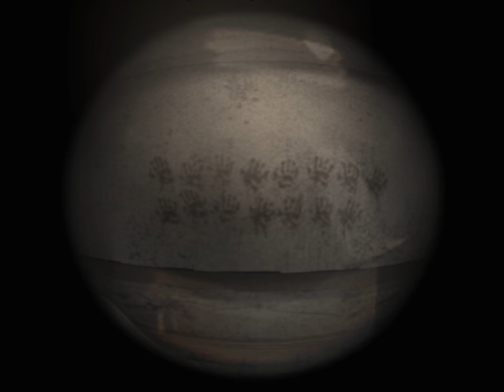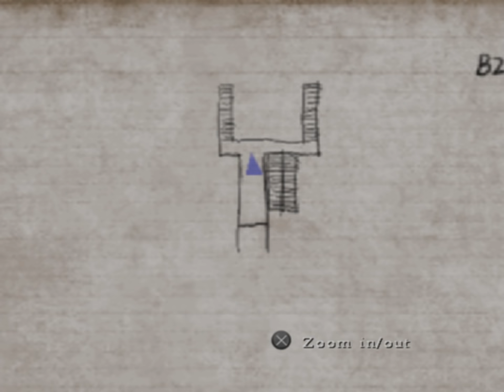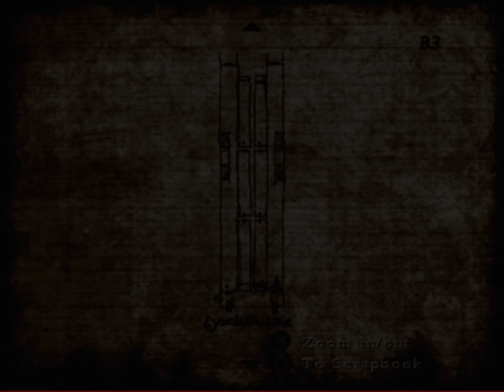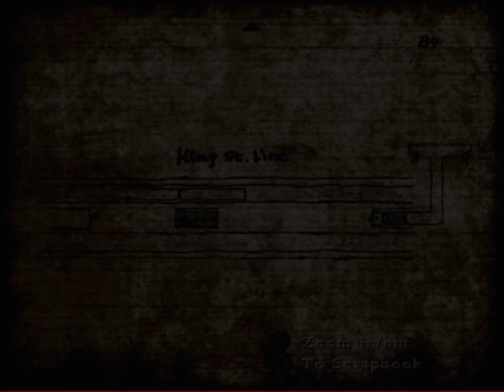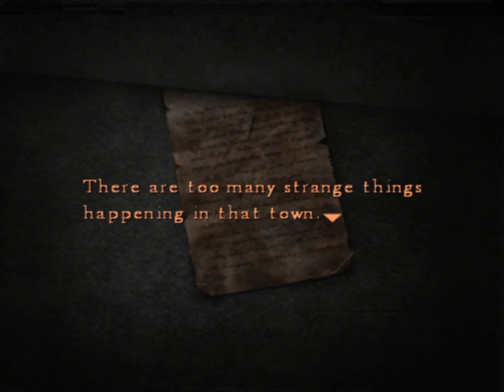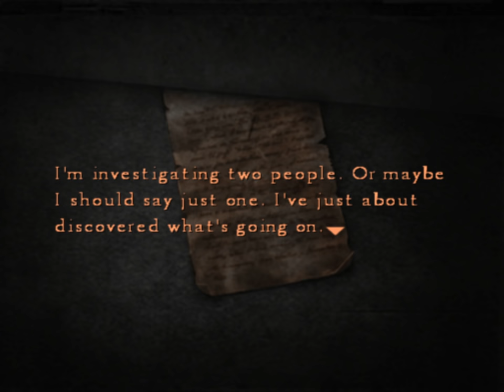Silent Hill 4: The Room (Ep. 3 – Cynthia)